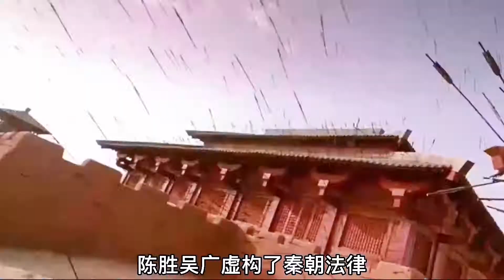司馬遷都沒見過的真實史料，推翻史記，原來我們誤會了秦始皇【和水星逛博物館】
這支令人生畏的軍隊，真的是靠殘暴和野蠻統一了中國嗎？司馬遷都沒見過的真實史料，睡虎地秦簡推翻了史記，揭開了秦朝滅亡的真相，原來陳勝吳廣虛構了秦朝法律來煽動起義。

中國青銅時代的證明三星堆，卻開出埃及文明技術，內陸古國為何遍地深海貝殼？
埃及最美王后為何突然消失？踹掉男人統治埃及，考古學博士帶你揭秘 | Nefertiti
九層妖塔：軍閥掘墓求財，士兵們卻忽然發狂掃射？考古工作也戛然終止，專家對此諱莫如深